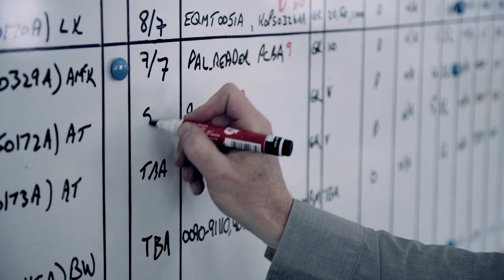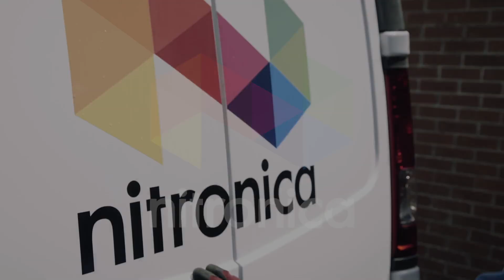Electronics Manufacturer Nitronica - Overview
Electronics Manufacturer Nitronica Ltd not only provide high quality & cost efficient manufactured products to their customers - Nitronica have the capability to Advise and Partner to all specific needs of their customers Description.
Specialising in PCB Assembly, Cable Assembly, Full Product Build, Cabinet Integration, Electro Mechanical